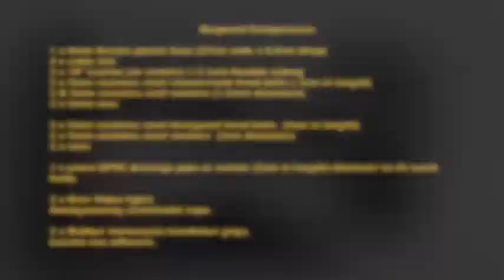GOPRO UNDERWATER VIDEO TRAY WITH LIGHTS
DIY project giving instruction on components required to make GoPro Underwater Tray with Video Lights.